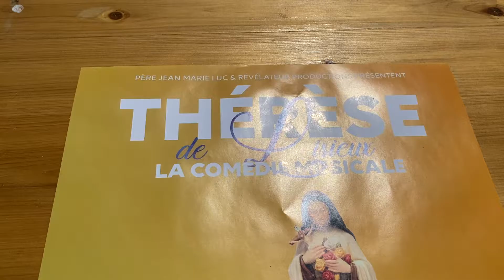Notre chorégraphe : Bertille Merveilleux